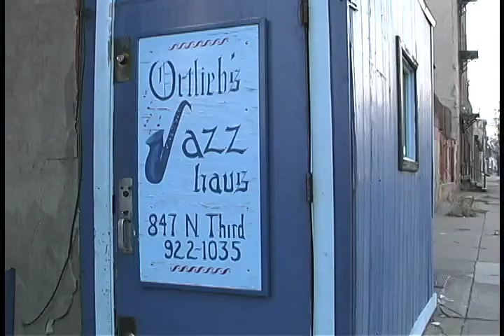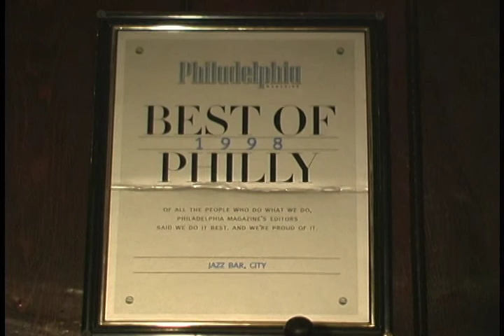Ortlieb's Tuesday Night Prayer Meeting - Part 001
A documentary on the famous Philly jazz club "Ortlieb's Jazz Haus" A film by James McGillin